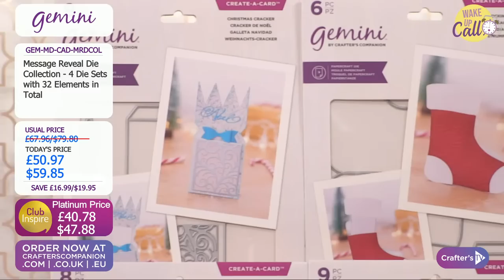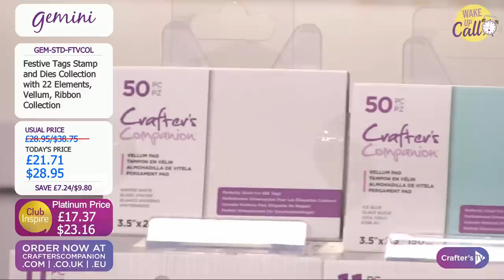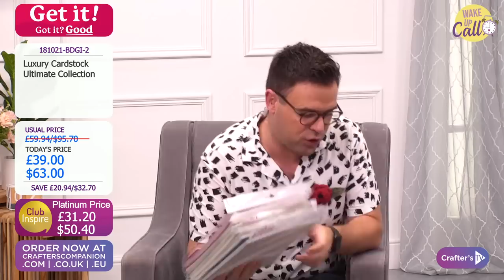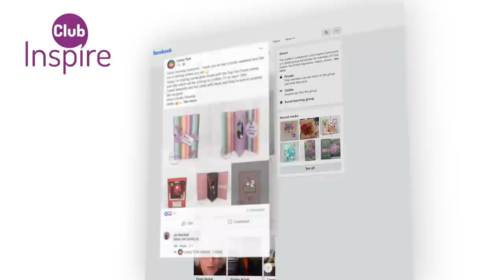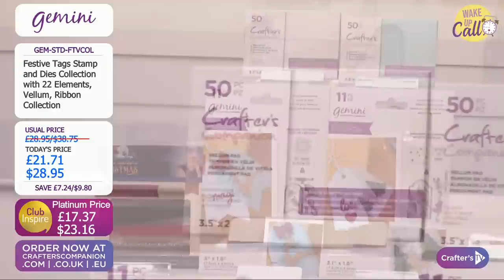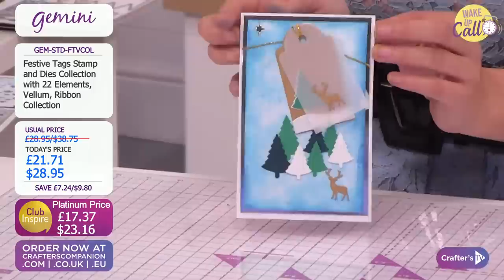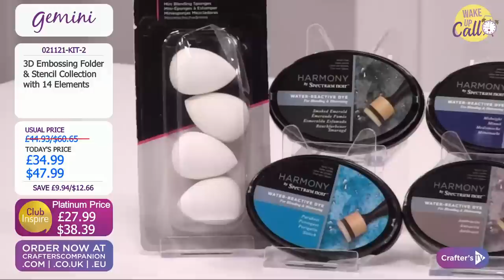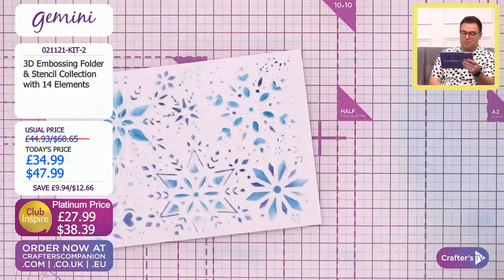Wake Up Call with Becky Redican (2 Nov 2021)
Get your day off to the best start with a Wake Up Call! Join Becky Redican & Joe Remblance at 12pm UK 🇬🇧 / 8am ET 🇺🇸 for a sneak peek behind the scenes to see what exciting new products and live guests today’s shows have in store! And you never know who might pop in to chat about what’s coming up, so keep your eyes peeled!